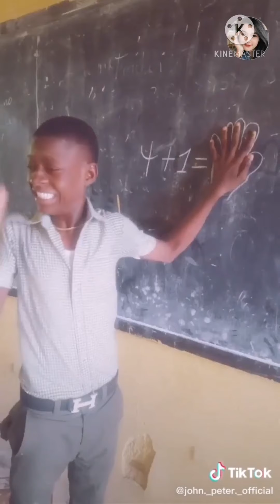Tiktok Funny Compilation 1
I hope you will like this video for funny moments when you are filling lonely..